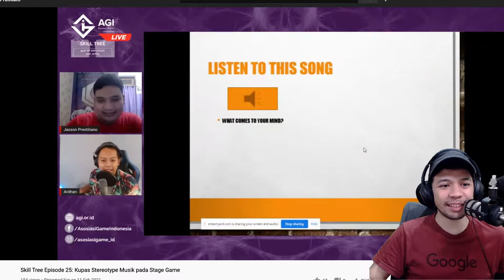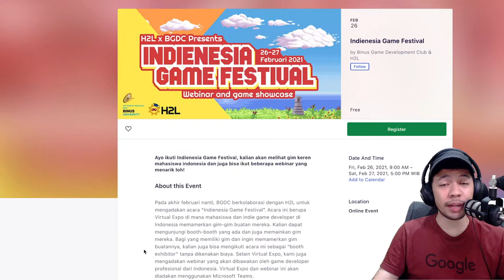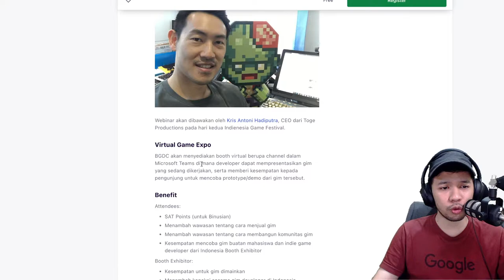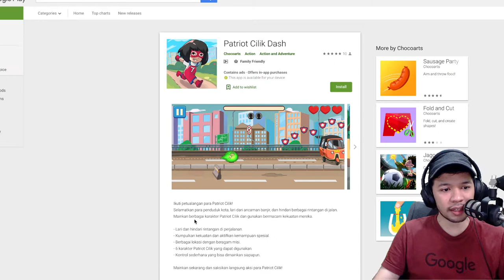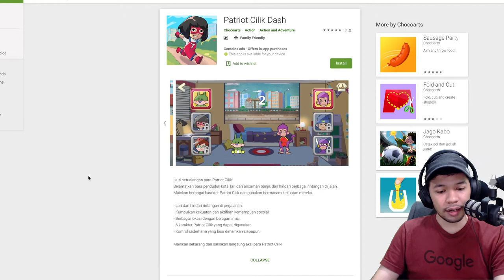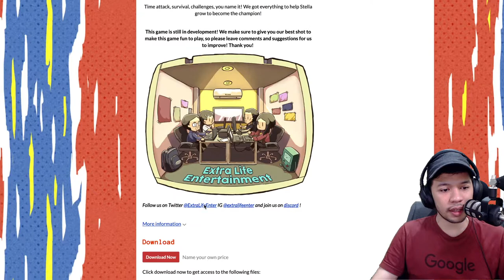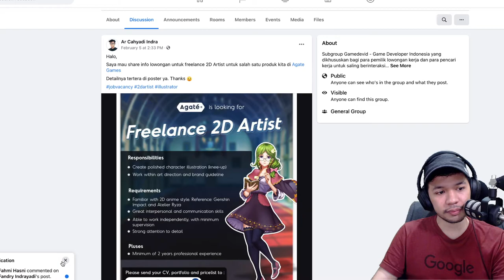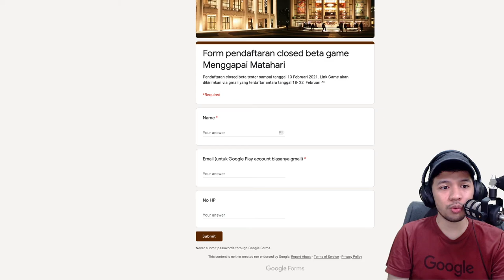Stella Gale, Animasi dan Art Stylenya Indah Banget - GDINewssletter 29